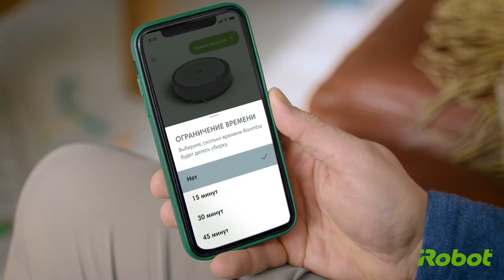Roomba i3+ Control 15 RU